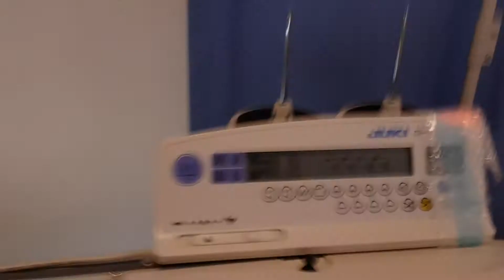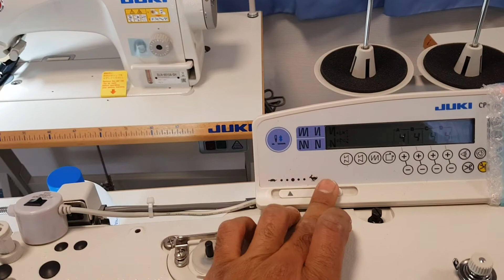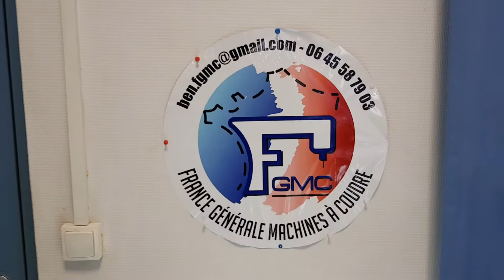JUKI 9010 BY FGMC V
- Piqueuse plate point droit, une aiguille,
- point noué, double entraînement
- coupe-fil
- arrêt automatique
- relevage de pied
- racleur de fil
Utilisation :
confection, retouche
Livrée complete sur
Table 110 x 55 x 4
Bati renforcer ,avec roulettes
Moteur positionneur 220 V
Offert
30 x Aiguilles
10 x Canettes
1 x Lampe led
Garantie 1 an hors site
- Bâti renforcé réglable en hauteur avec roulettes auto-bloquantes
- Moteur direct-drive intégré 220 V mono
- Boitier de contrôle SC920 A
- Panel de programmation digital CP-180A
Machine livrée complète avec table, bâti et moteur en 220 volts
Support 24/7 : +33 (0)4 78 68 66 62